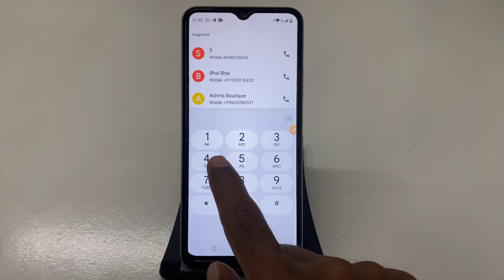How to Set Voicemail number in Realme C61 || How to Set Voicemail Number on Realme C61 – Easy Guide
Realme C61: Step-by-Step to Change Your Voicemail Number
Setting Up Voicemail Number in Realme C61 – Quick Tutorial
How to Configure Voicemail Number on Realme C61
Realme C61: How to Set and Manage Your Voicemail Number
Simple Steps to Set Voicemail Number in Realme C61
Realme C61: Easy Guide to Voicemail Number Settings
How to Personalize Your Voicemail Number on Realme C61
Set Your Voicemail Number on Realme C61 – Full Tutorial
Realme C61: Change Your Voicemail Number in Just a Few Steps